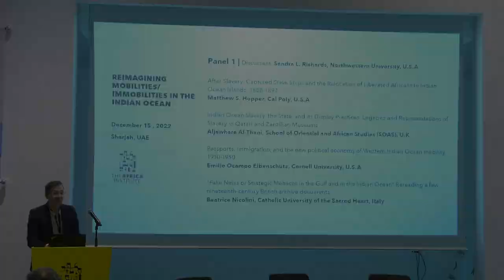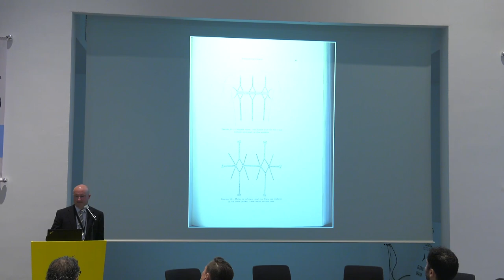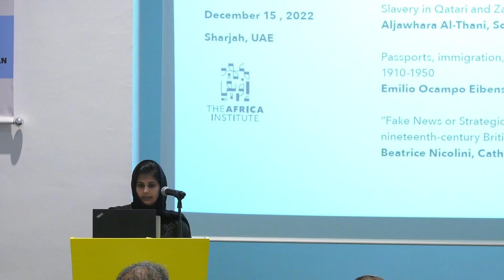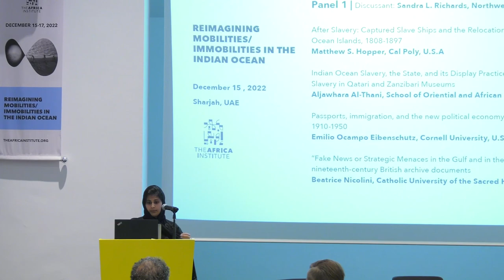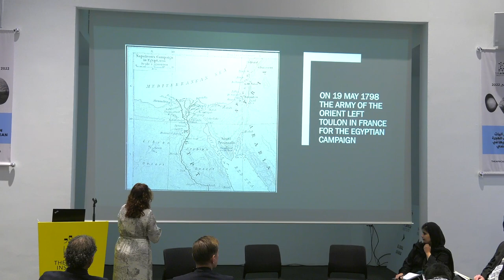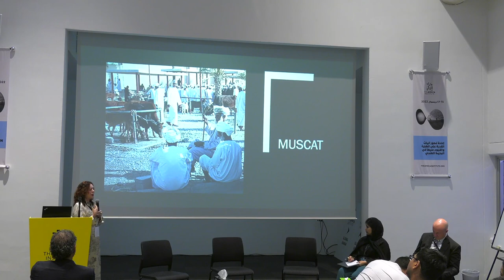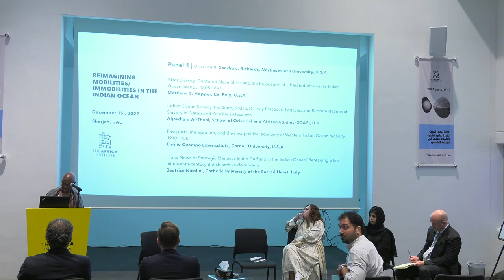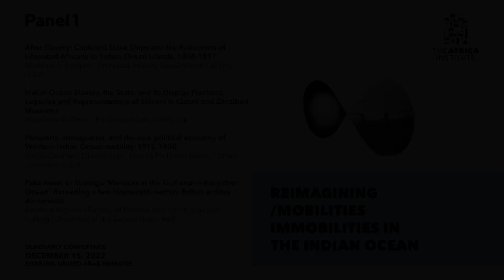Panel 1 | Reimagining Mobilities/Immobilities in the Indian Ocean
Panel 1

Panelists
After Slavery: Captured Slave Ships and the Relocation of Liberated Africans to Indian Ocean Islands, 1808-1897
Matthew S. Hopper – Professor, History Department, Cal Poly, U.S.A

Indian Ocean Slavery, the State, and its Display Practices: Legacies and Representations of Slavery in Qatari and Zanzibari Museums
Aljawhara Al-Thani – Ph.D candidate, SOAS, U.K

Passports, immigration, and the new political economy of Western Indian Ocean mobility, 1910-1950
Emilio Ocampo Eibenschutz – History Ph.D candidate, Cornell University, U.S.A

Fake News or Strategic Menaces in the Gulf and in the Indian Ocean” Rereading a few nineteenth-century British archive documents
Beatrice Nicolini – Faculty of Political and Social Sciences, Catholic University of the Sacred Heart, Italy

Discussant
Sandra L. Richards – Professor Emerita, Northwestern University, U.S.A

The Africa Institute’s third annual country-focused season for 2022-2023 is themed, “Thinking the Archipelago: Africa’s Indian Ocean Islands". There are four renditions dedicated to this theme.

This panel is part of the inaugural program themed, Reimagining Mobilities/Immobilities in the Indian Ocean, which aims to highlight the multitudinous forces shaping Africa’s Indian Ocean rim, including overlapping forms of circulation, mobility, cultural production, ecological change, and cosmopolitanism through the lens of Africa’s islands.